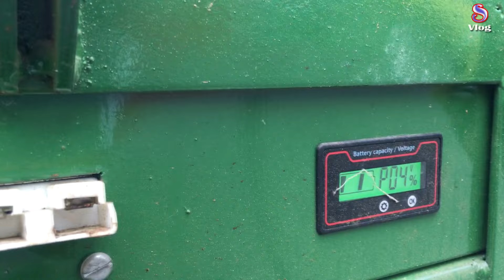electric Power tiller // new power tiller